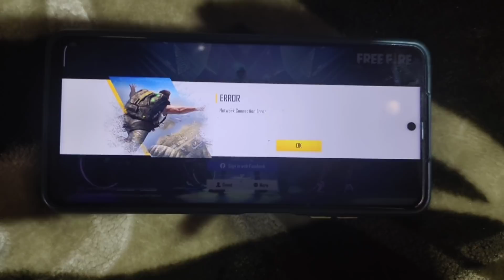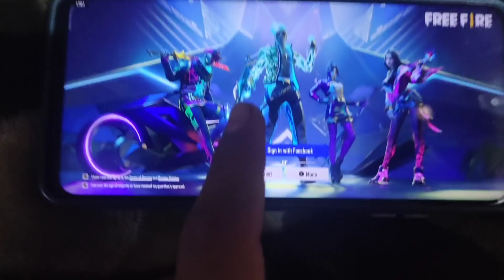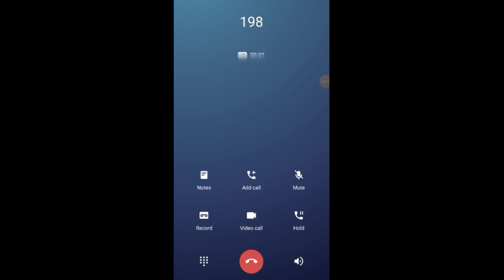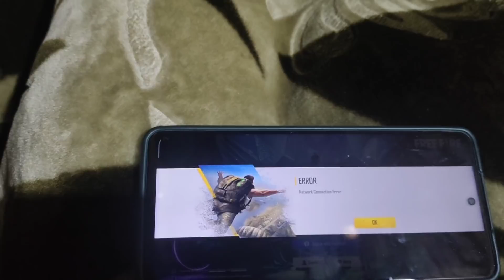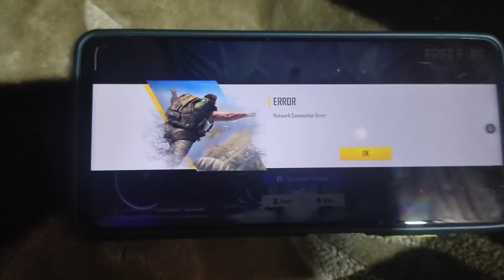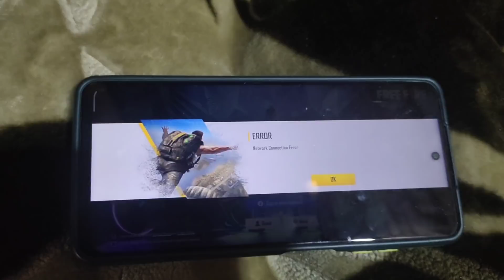NETWORK CONNECTION ERROR FREE FIRE TODAY | FREE FIRE JIO SIM NETWORK PROBLEM | FF NOT OPEN TODAY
Network Connection Error Problem Free Fire | How To Solve Network Connection Error Problem Free Fire?r...

how to solve network connection error problem
why free fire game is not opening today
free fire network connection error problem kab tak solve hoga

network connection error free fire tamil
network connection error free fire today
network connection error free fire malayalam
network connection error free fire with wifi
network connection error free fire telugu
network connection error free fire max
network connection error free fire problem solve
FACEBOOK/INSTAGRAM KYU NHI CHAL RHA HAI,
FREE FIRE LOG IN PROBLEM SOLUTION,
WHY FREE FIRE NOT LOGIN FROM FACEBOOK,
FACEBOOK Q NHI CHAL RHA HAI,
INSTAGRAM Q NHI CHAL RHA HAI,
INSTAGRAM KB CHALEGA,
HOW TO LOGIN WITH FACEBOOK IN FREE FIRE,
WHY FACEBOOK & INSTAGRAM NOT OPENING,
 LOGIN FAILED, PLEASE TRY LOGGING FIRST,
INSTAGRAM PROBLEM SOLUTION TODAY,
INSTAGRAM NOT SHOWING POST PROBLEm
Network Connection Error Problem Free Fire | How To Solve Network Connection Error Problem Free Fire

free fire me network connection error kyu bata raha hai,
free fire mein network connection error kyu bata raha hai,
free fire not coming network connection error,
free fire mein network connection error dikha raha hai,
free fire mein network connection error kyu dikha raha hai,
error network connection error free fire,
free fire network connection error fix,
free fire free fire network connection error,
free fire facebook login network connection error,
how to fix free fire network connection error in samsung,
game network connection error free fire,
free fire network connection error gameloop pc,
gameloop free fire network connection error,
how to fix network connection error in free fire gameloop,
free fire game network connection error problem tamil,
free fire game network connection error problem bangla,
free fire game network connection error problem today,
free fire game not opening network connection error,
network connection error in free fire how to solve,
how to free fire network connection error,
free fire network connection error problem solution,
network connection error problem in free fire today,
free fire network connection error problem solution in telugu 2022,
free fire network connection error problem tamil,